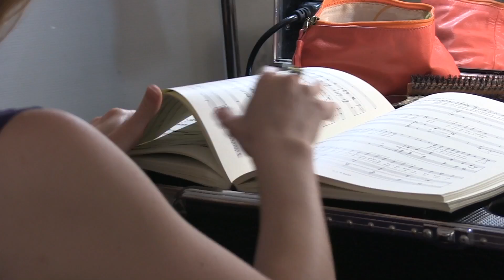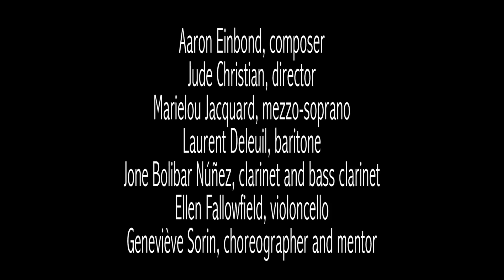Hidden in Plain Sight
Aaron Einbond, composer
Jude Christian, director
Marielou Jacquard, mezzo-soprano
Laurent Deleuil, baritone
Jone Bolibar Núñez, clarinet and bass clarinet
Ellen Fallowfield, violoncello
Geneviève Sorin, choreographer
A co-production of the Académie du Festival d'Aix-en-Provence and Opera Lab Berlin with support from City, University of London.
Hidden in Plain Sight is a pop-up music theatre performance that brings the experience of opera as immediate, interactive, and surprising to the streets of Aix-en-Provence during the 2016 Opera Festival. Aaron Einbond's composed score of vocal, instrumental, and environmental sounds is complemented with short quotations from the work of Debussy, especially Pelléas and Mélisande. Director Jude Christian guides the audience to encounter characters and music in a series of intimate and public settings shaped by their architecture and resonances. Each performer represents a character in an imaginary drama whose narrative is constructed in the minds of the individual participants as they stumble upon or follow the action to hidden corners of the city.
First performance: 25th June 2016, 5 pm, Hôtel Maynier d’Opèdde, 23 rue Gaston de Saporta, 13100 Aix-en-Provence, France